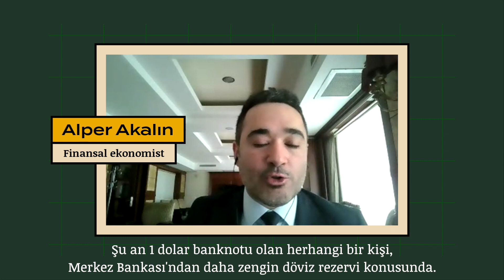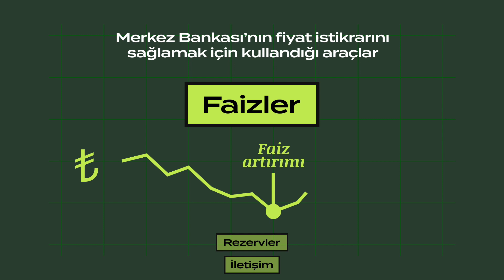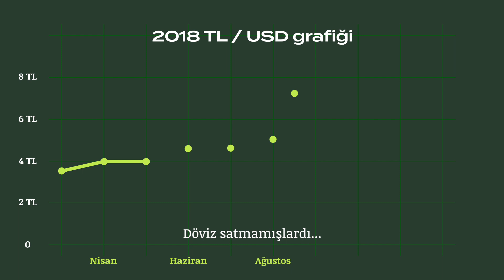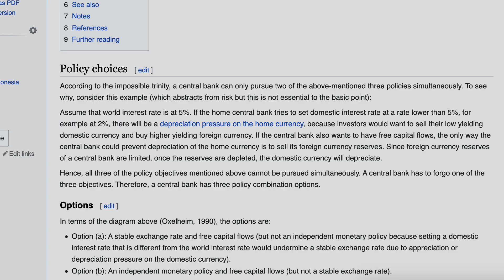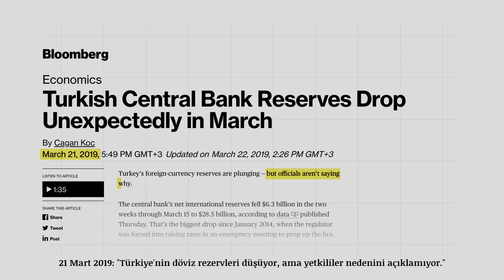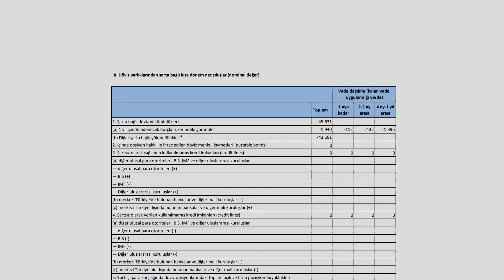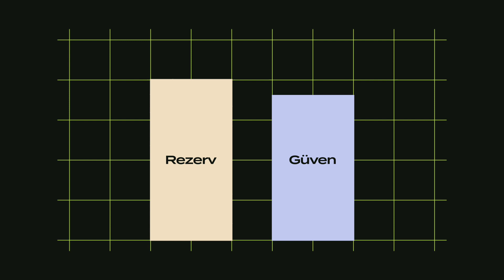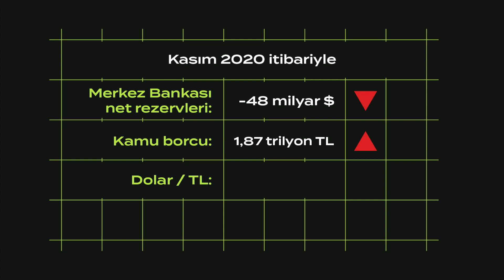128 milyar dolara bu oldu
Merkez Bankası Ocak 2019 ve Kasım 2020 arasında 128 milyar dolar döviz satarak elindeki net döviz rezervini tamamen tüketti. Bu Türkiye tarihinde bir ilk ama bunun sebebi duymaya alışık olduğumuz yolsuzluklardan birisi değil. 128 milyar dolar rezerv nerede?

Videoya katkıları için Gelecek Partisi Ekonomi Politikaları Başkanı, bankacı Kerim Rota’ya ve DEVA Partisi Kurucular Kurulu Üyesi, finansal ekonomist Alper Akalın’a teşekkür ederiz.

Müzikler:
A Shadow on Wigmore Street - Duke Herrington
Deep in the Blue Sea - Ingrid Witt
Oddball - Jon Bjork
Hypnotic - Enigmanic
In Continuum - Dream Cave
No Stone Unturned - Brendon Moeller

Bu video Friedrich Naumann Vakfı TR ofisi desteğiyle hazırlanmıştır.